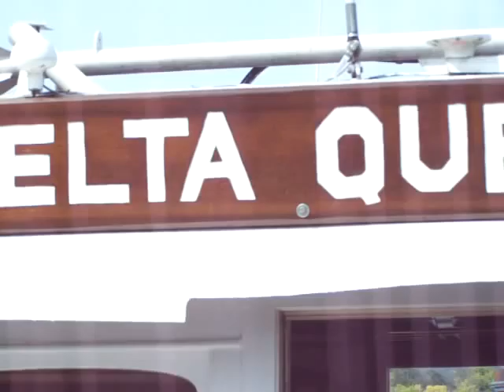Delta Queen Waltz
The entertainers of the Delta Queen (Paula, Fred & Bob) perform the Delta Queen Waltz during a Tribute Event at Point Pleasant, OH on October 6, 2008.